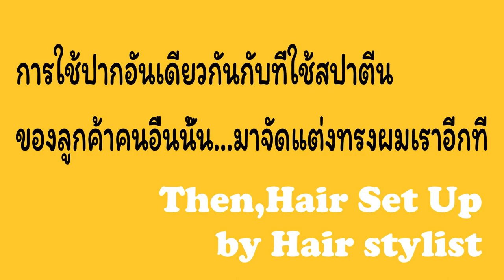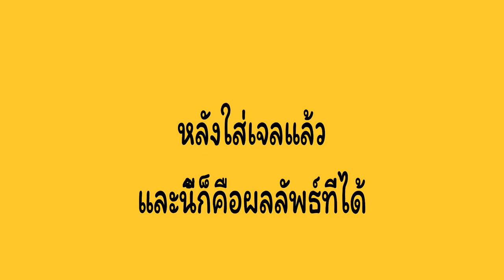Caique Salon ซาลอนนก แต่งผมโดยนกไคท์มืออาชีพ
ไปดูกันสปาเท้า และหัว โดยนกจะเป็นยังไง จะได้ผมทรงไหนออกมาต้องติดตามจนจบค่ะ

LovebirdLiketravel ด้วยนะคะ